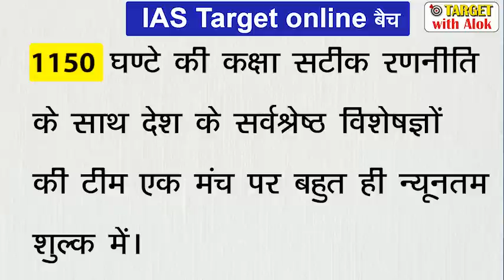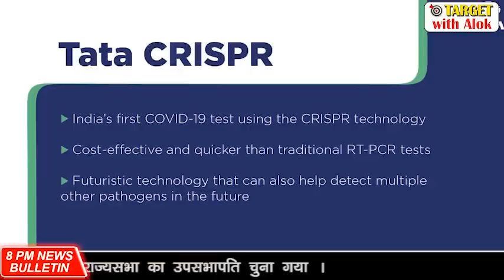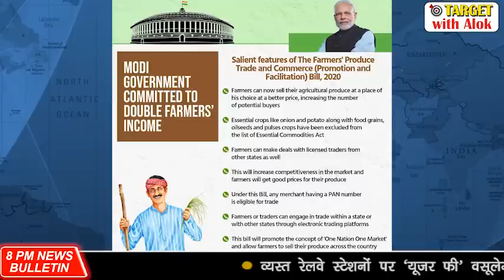गिलगित बाल्टिस्तान मुद्दे पर पाकिस्तान का बड़ा निर्णय, 8 PM News Bulletin